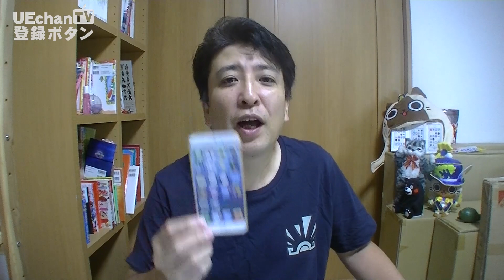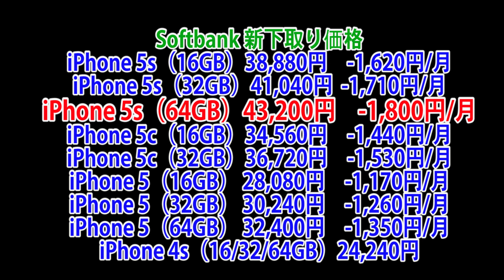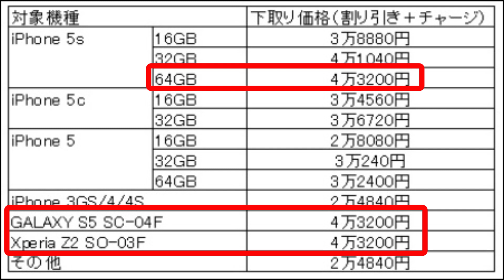【iphone 6 / iPhone 6 Plus】-前編- 下取り競争激化!! 大手各社本体0円で一斉にスタート!! 徹底比較検証!! 後出しジャンケン戦争で泥沼化!!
今回はもうすぐ19日から販売開始のiphone6/iPhone6 Plusの
下取り競争の情報と乗り換えか機種変更か？ ですね!!

前編は各キャリアの下取り価格と噂話
後編はキャンペーンと最強奥義を教えます!!

発売まじかになってドコモが乗り換えの機種代金0円にしてきたり
16日,17日になってauやソフトバンクがドコモ下取り4万円に対抗して
下取り価格を大幅に値上げしてきました。

これはもう、
下取り競争激化!!と、言うより「後出しジャンケン戦争!!」です。
auは顧客を逃すまいとし、ソフトバンクやドコモは形振り構わず顧客の横取りに強化!!
修羅場と化しています。

買う方はルンルンですけど。
ただ、落とし穴は下取り価格などのポイント還元ですよね。
注意したいところです。

そして、後編の最後に「乗り換えに最強奥義」を伝授します。
この方法は「iphone」が7になっても8になってもずっと使える秘奥義です。
どうぞ、動画は長いですけど、内容も盛りだくさんなので、最後まで見て参考にしてください。
《 関連動画 》

★【iphone6/iPhone6 Plus】-後編- キャンペーン 徹底比較検証!! 乗り換えか機種変更か？ はたまたSIMフリーなのか? 最強奥義を教えます!!

★【Apple】Apple Watch‎ -前編-デザイン 腕時計好きから見たデザインと噂話!! やっぱアップルって凄いですね！

《 各キャリアのHP 》

≪ 今回の撮影機材と編集ソフト ≫

★JVCKENWOOD JVC ビデオカメラ
　EVERIO GZ-E565 内蔵メモリー32GB

★ビデオカメラ用 広角 0.6倍
　ワイドコンバージョンレンズ
 「My Lens（マイ・レンズ）シリーズ」
　【レンズ径 40.5mm、43mm、46mm 対応】
　Full HD VIDEO対応 JTTオンライン限定商品

　Windows/Macintosh版
CyberLink PowerDirectorとCorel VideoStudioを
使ってみましたがコレが一番使いやすかった。

※上記製品リンクURLはAmazonアソシエイトリンクを

親子でやっています。
様々な商品や玩具の紹介していきたいと思っています。
どうぞ、気軽に見てやってください。